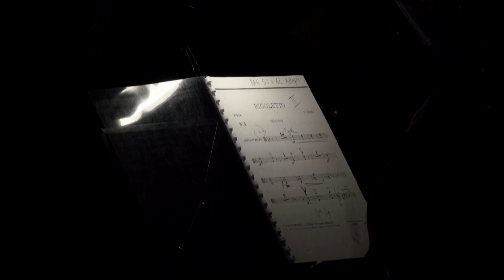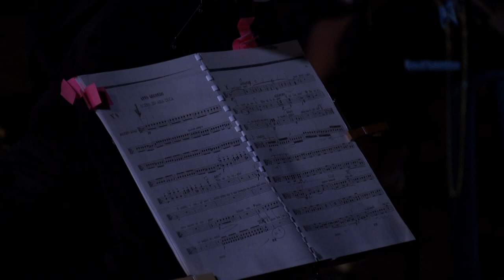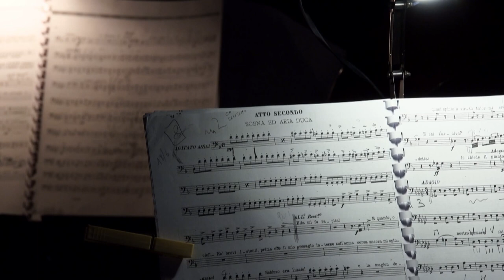Il Rigoletto di G. Verdi - Villongo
Opera integrale con scene e costumi, di Giuseppe Verdi su libretto di F.M. Piave.
Registrata sabato 4 settembre 2021 presso il Cortile della scuola media di Villongo.

Direttore e Concertatore: Maestro Giuseppe Orizio
Rigoletto: Marzio Giossi
Gilda: Scilla Cristiano
Duca di Mantova: Luigi Albani
Sparafucile: Paolo Battaglia
Maddalena: Agnese Vitali

Coro di Bergamo, comprimari.
Orchestra Sinfonica dei Colli Morenici.
Banda di Palcoscenico: C.M. di Villongo.
Audio-Luci: MG Service
Scene, costumi e regia teatrale: Massimo Venturelli.